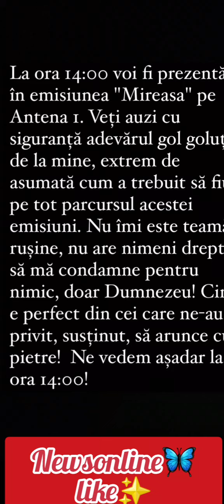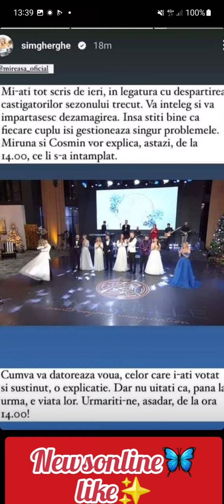❌️❌️🆘️Miruna și dna SIMONA VB DESPRE CE VA FI ASTAZI IN EMISIUNE😱😱👁👁🙈